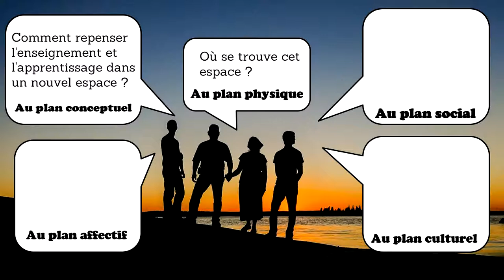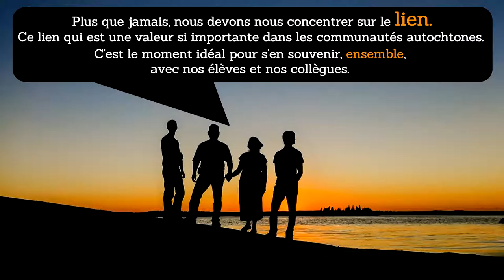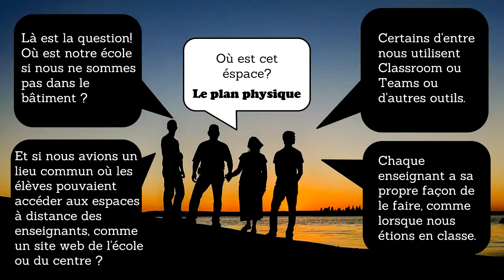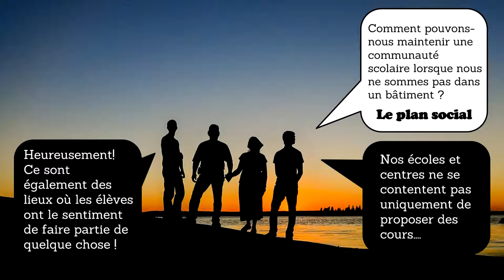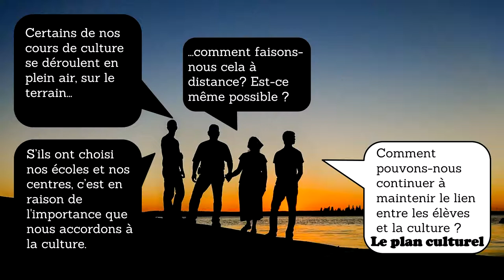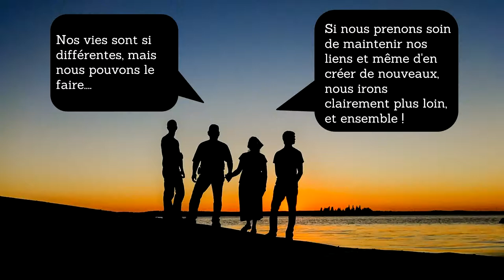Maintenir nos liens pour aller plus loin, ensemble.